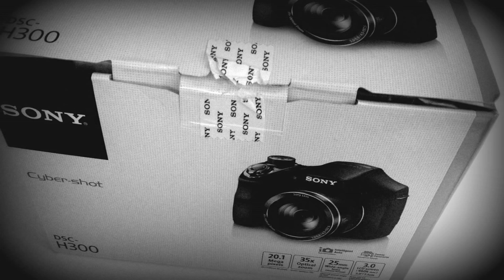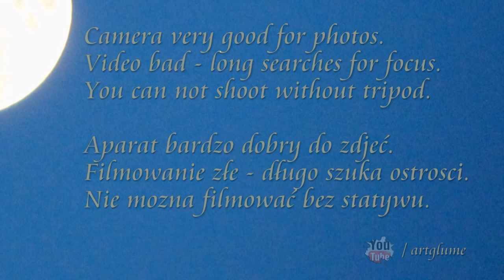SONY DSC-H300 - ZOOM-TEST (photos & videos) - english & polski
SONY DSC-H300 - ZOOM-TEST (photos & videos)
The test in English and Polish is made of the pictures and movies in July 2015 year.
Before you buy - watch the!
Photo, video & music: Greg Mancol